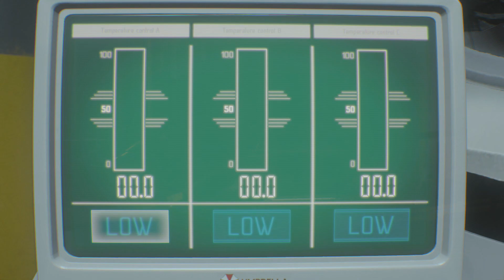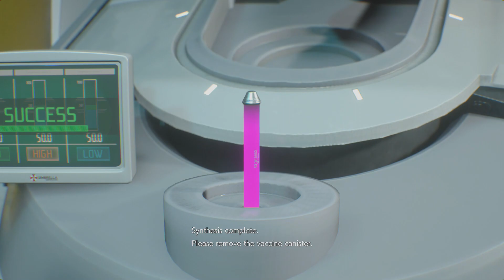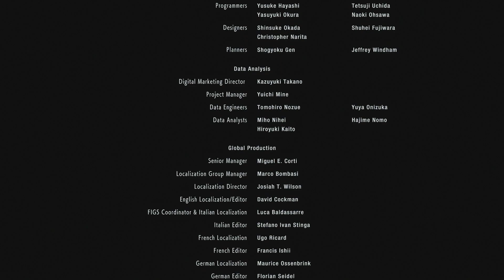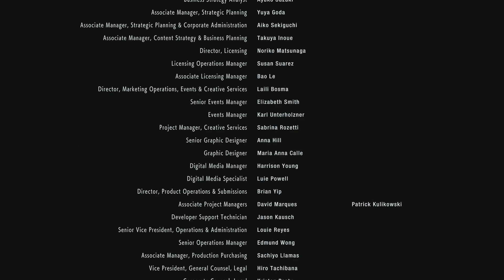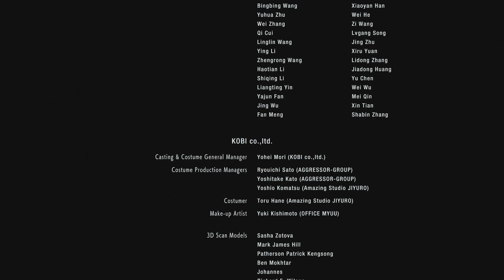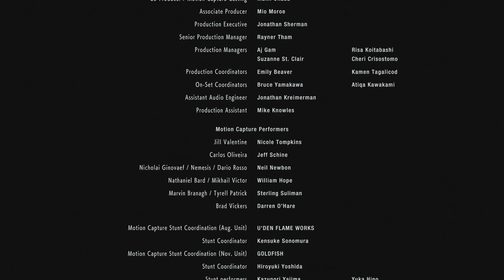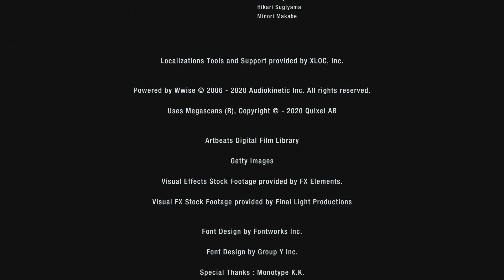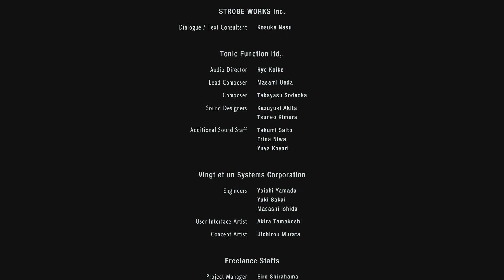Resident Evil 3 - [FINALE]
It's time we end this hell, once and for all.